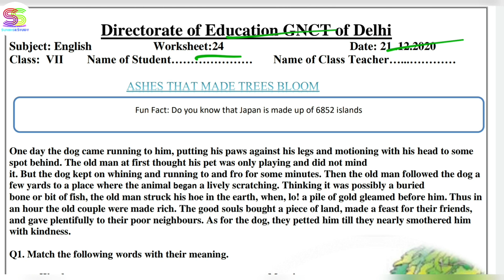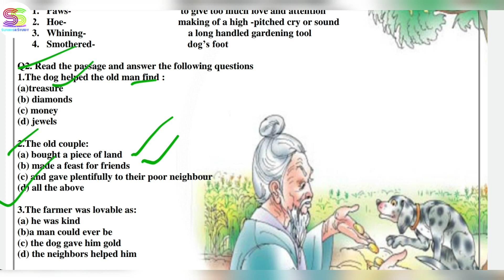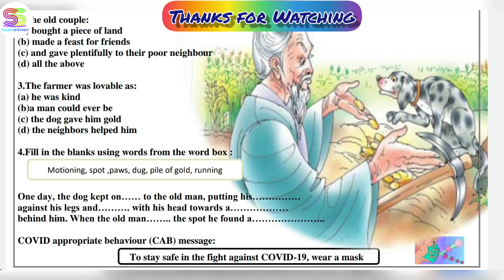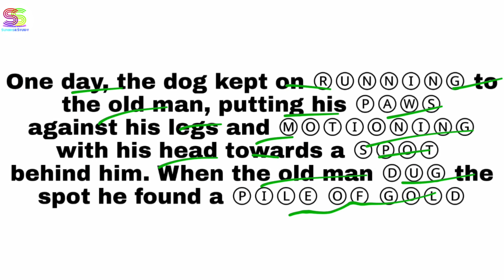Worksheet no. 24 ONLY ANSWERS Date 21-DEC-2020 Class 7 th Sub :- ENGLISH DOE CBSE NCERT